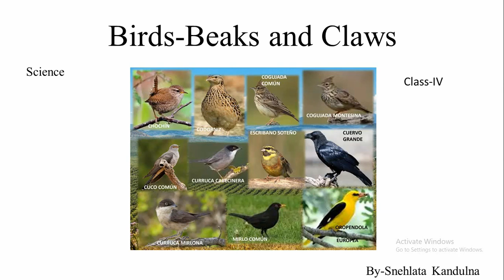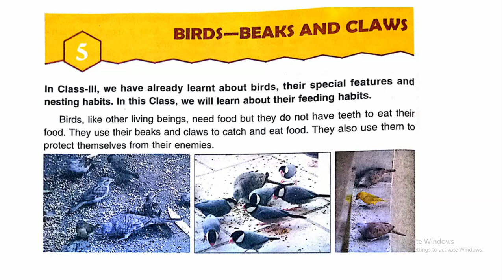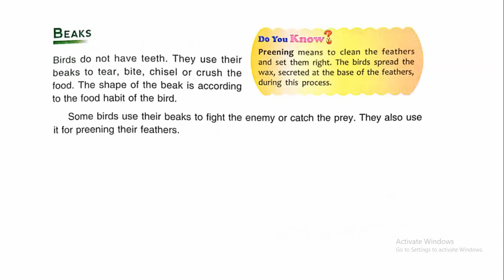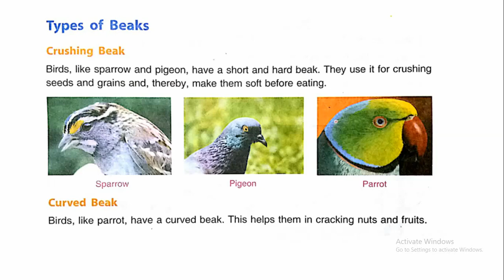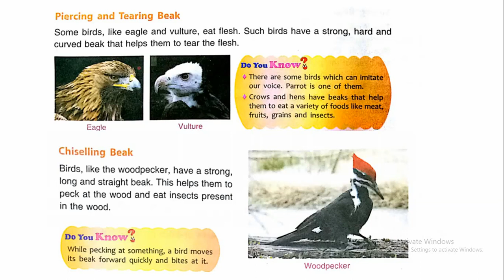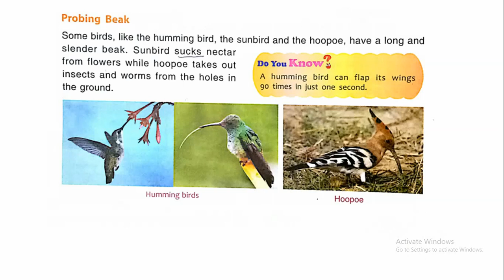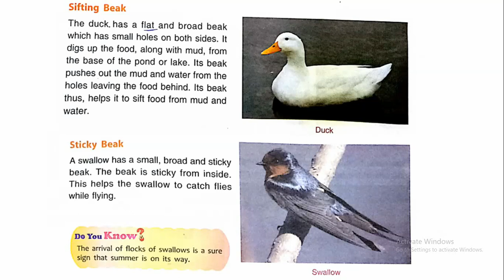Science Class-IV Cha-5 By-Snehlata Kandulna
Birds-beaks and claws